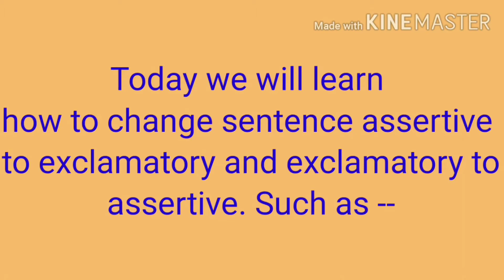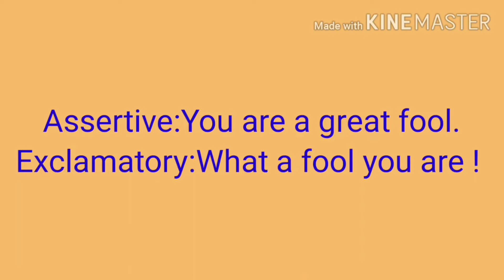Assertive to exclamatory.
Students will learn rules.